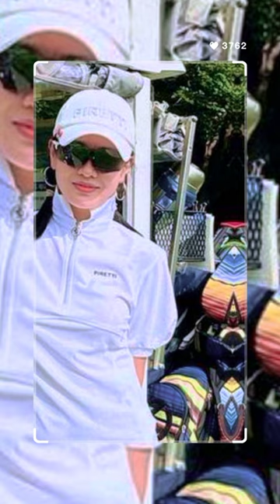sonyejin hyunbinsonyejin fypシ binjin hyunbin koreandrama